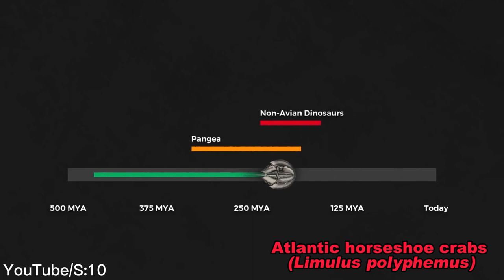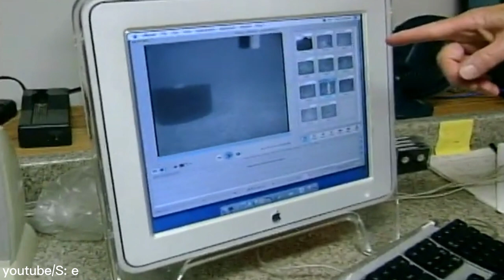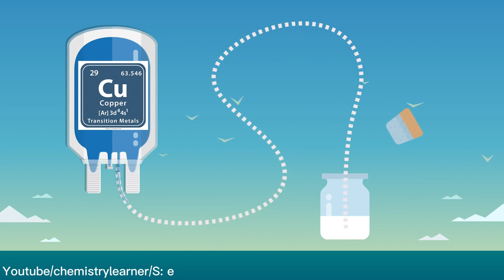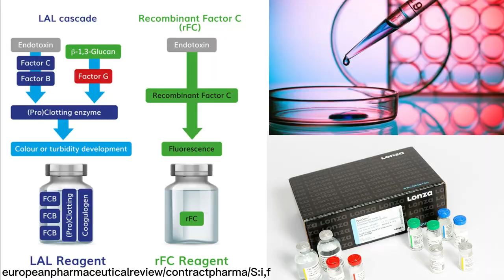Miracle BLUE BLOOD from Atlantic horseshoe crabs (Limulus polyphemus)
The horseshoe crab (Limulus polyphemus) has a simple body structure but a complex eye structure. The immune system of the horseshoe crab is very simple and primitive; whenever a harmful bacterium invades, the blue blood of the horseshoe crab immediately coagulates into a gelatinous form, but the collection of horseshoe crab blood is very complex.

Credits:
Writer, editor, narrator: Xiaoyu Ma
Scientific advisor and producer: Dr. Diego Ibarra

b. Carmichael RH., Brush E. 2012. Three decades of horseshoe crab rearing: a review of conditions for captive growth and survival. Rev Aquac. 4:(32-43).
f. Title : Krisfalusi-Gannon, Jordan;Ali, Waleed;Dellinger, Kristen;Robertson, Lee;Brady, Terry E.;Goddard, Melinda K. M.;Tinker-Kulberg, Rachel;Kepley, Christopher L.;Dellinger, Anthony L. 2018. The Role of Horseshoe Crabs in the Biomedical Industry and Recent Trends Impacting Species Sustainability. Front. Mar. Sci. 5:185
i. Piehler M., Roeder R., Blessing S., Reich J. 2020 Comparison of LAL and rFC Assays—Participation in a Proficiency Test Program between 2014 and 2019. Microorganisms. 8(3):418.